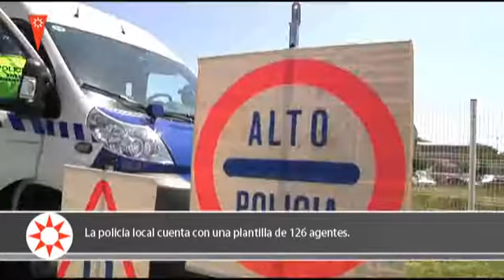Día de la policía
Los 126 agentes que forman el cuerpo de policía local celebraron el pasado día 14 de mayo su fiesta con una jornada de puertas que incluía exhibición canina, circuito de karts, patinetes y castillo inchable.